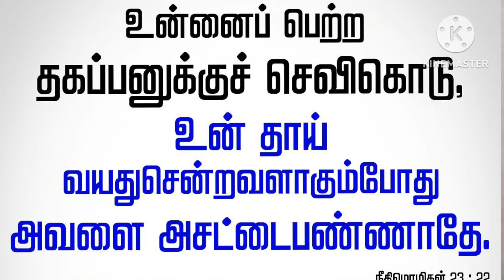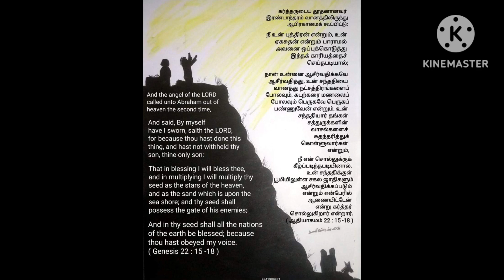கீழ்ப்படிந்த மகன்...! Paul mano 2k Tamil..